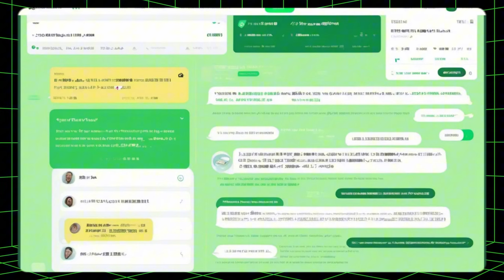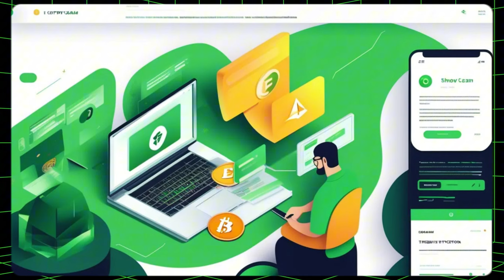Elon Musk Bitcoin Method-How Scammers Can Steal Your Cryptocurrency Using This Format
Description for YouTube Series: "The Hero's Journey: Defeating the Elon Musk Cryptocurrency Scam"

🌍 Join us on a journey through the digital wilderness! Discover how the seemingly impossible promises of quick riches in the name of Elon Musk lure unsuspecting victims into the web of a notorious cryptocurrency scam. In this gripping series, we'll unravel the scam's tactics and empower you with the knowledge to protect yourself and others. 💚

💡 Episode 1: Answering the Call 💡
Start the adventure as we uncover the irresistible allure of a scam that tempts millions. Will curiosity lead to fortune or disaster? 🌱

🔎 Episode 2: Unveiling the Truth 🔎
Dive deeper into the heart of the scam as we investigate its deceptive tactics. Will we uncover the truth before it's too late? 🌿

⚡ Episode 3: Facing the Reality ⚡
Experience the emotional turmoil of falling for the scam and the hard-hitting reality that follows. But don't lose hope—this is where our journey to empowerment begins! 🌳

🎁 Episode 4: Gaining Knowledge 🎁
Transform your fear into power as we equip you with the knowledge to spot and avoid these traps in the future. 🌱

🏆 Episode 5: Building a Safer Community 🏆
Return to the online world as a hero! With the "elixir" of knowledge, let's create a safer digital space for everyone. Share, educate, and protect! 🌿

💚 Stay vigilant, stay informed, and be the hero in your own journey! Together, we can defeat the scams and create a safer internet for all! 🌳